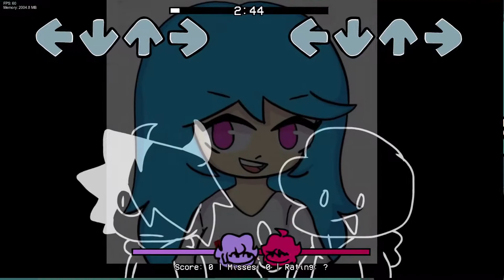FNF | NuSKY | Wife Whenever | Hard | FC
This song is a bop! Tiktok Sky and Gf's voices sound super good together! I think this song is a remix but I can't tell. I love the sprites and background! Good song!